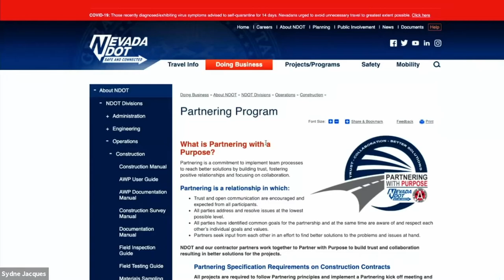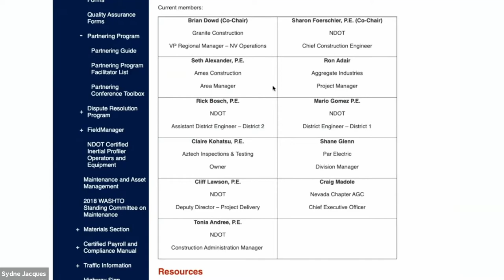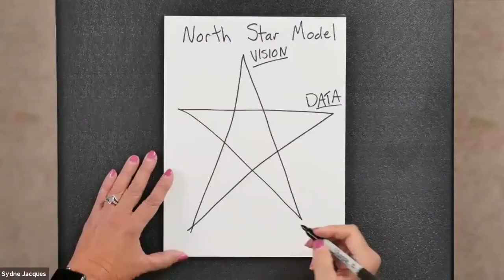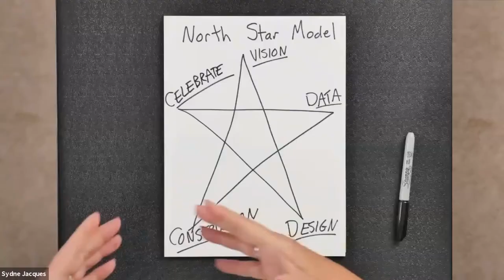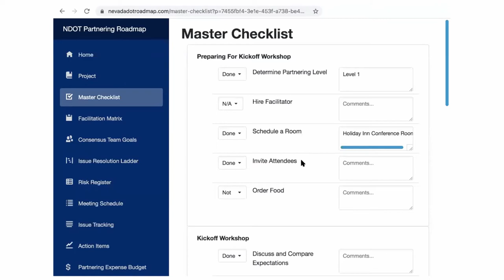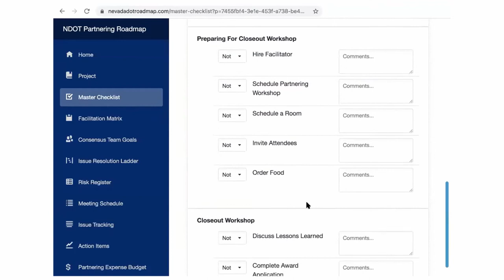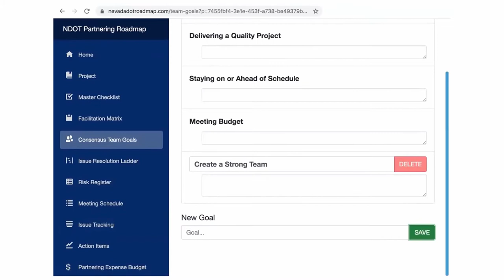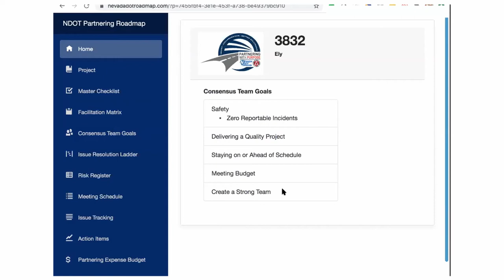Partnering With a Purpose Roll Out